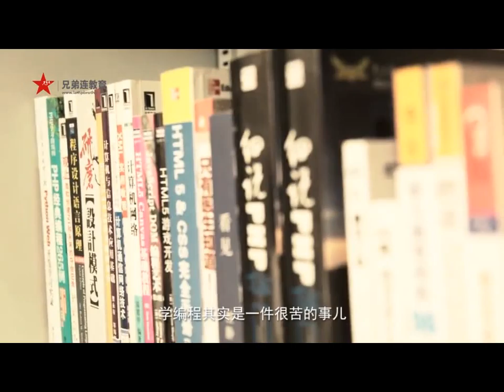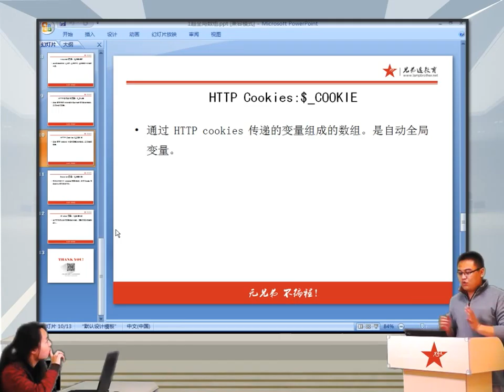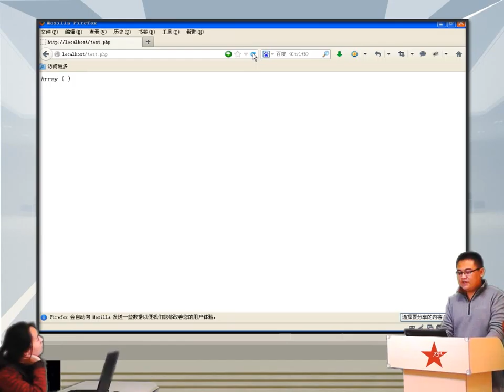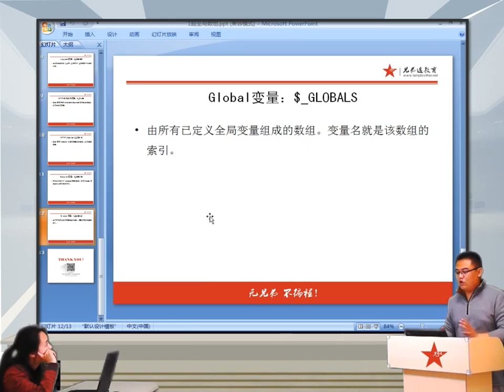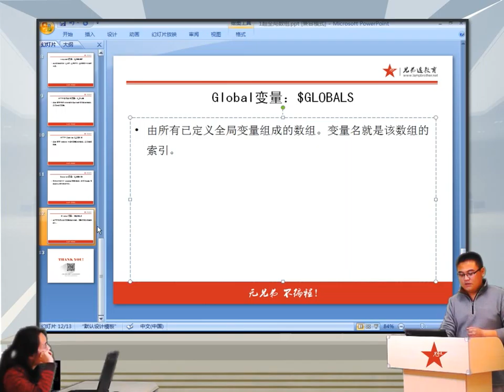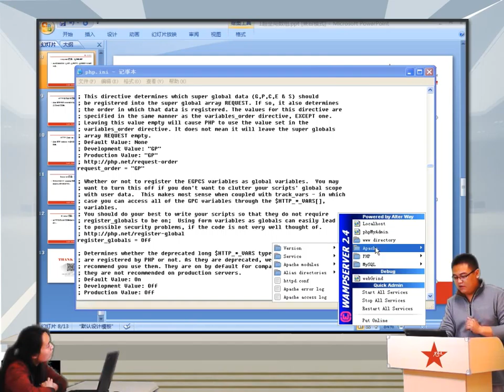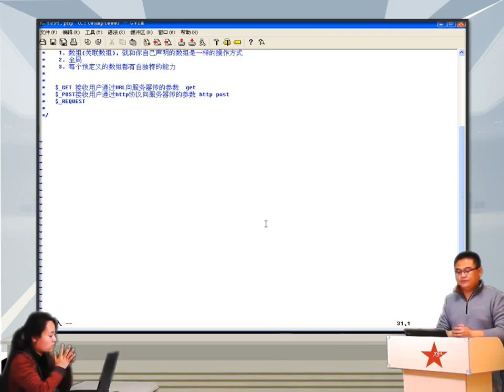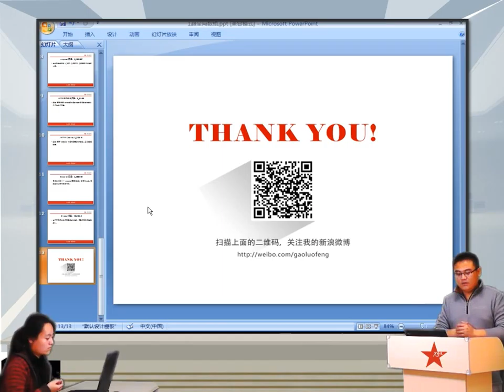2014兄弟连高洛峰 PHP教程 6 4 4 PHP超全局数组介绍2